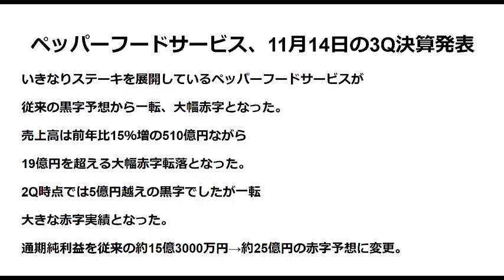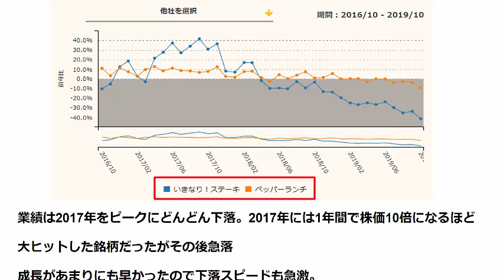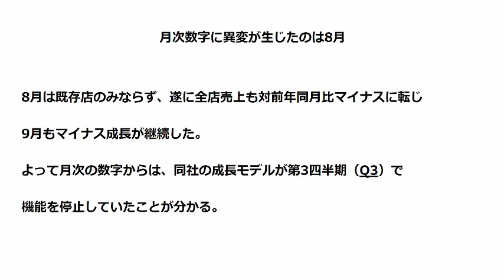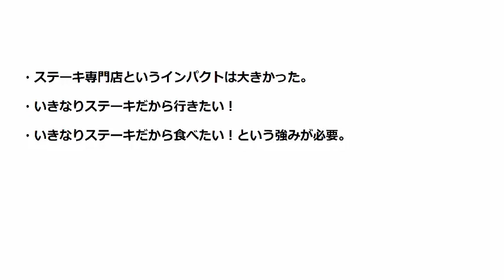いきなりステーキ大幅赤字転落 長くないビジネス？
★メルマガ登録いただくと特典動画を
　無料プレゼントさせていただきます。

【関連動画】

【決算】いきなりステーキが大赤字！いきなり破産もありうるか⁉︎ペッパーフードサービスがヤバい

「いきなり！ステーキ」と「鳥貴族」は長くないビジネス…！？堀江が語る「吉野家」との違いとは【NewsPicksコラボ】

【マイクラ】メリーさんがいきなりステーキで働いていたらホラーすぎたｗｗｗ

【関連語句】

ステーキ
いきなり
大幅赤字
赤字

32歳の時に職を失い

３月後にアルバイトを辞め独立。
４か月目で月収５０万円を超え

UCzqFFIIIiDz-erzsCZ6qj7A